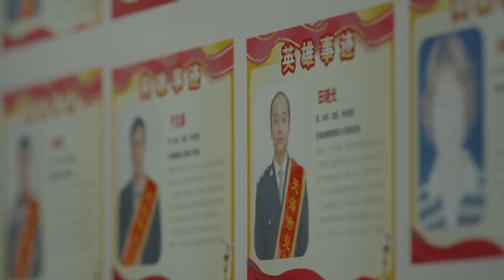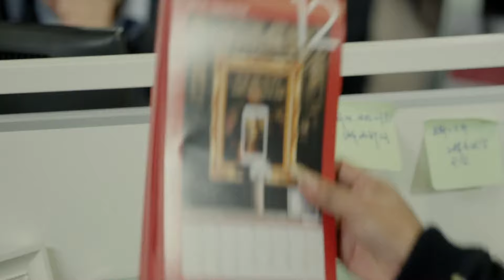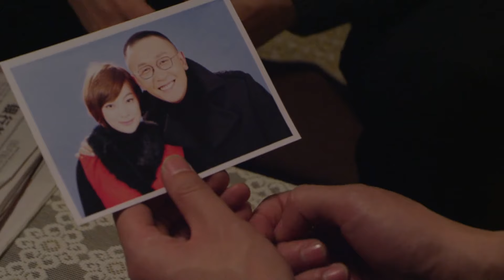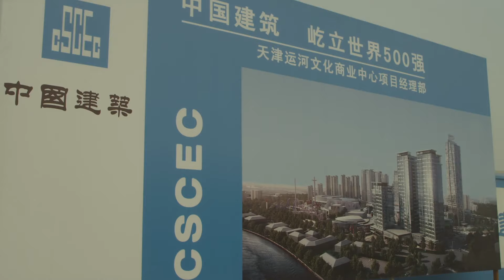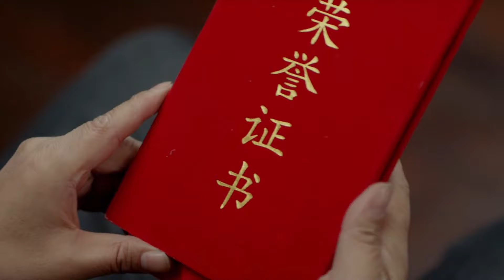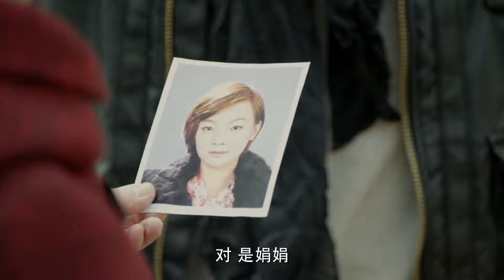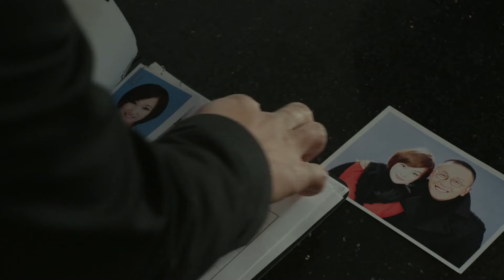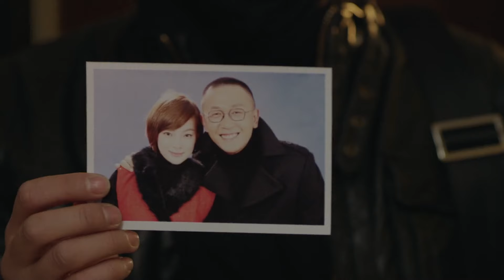犯罪悬疑电视剧|【头号嫌犯】30 第一刑警不畏艰险坚守法律，与犯罪分子开启一场智力和勇气并存的黑白较量（《罚罪》李幼斌 、何明翰）-中国电视剧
主演：李幼斌
剧情简介：讲述了群刑警为了维护正义，与犯罪分子开始了一场智力和勇气的较量的故事。